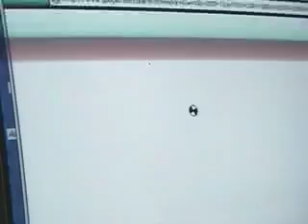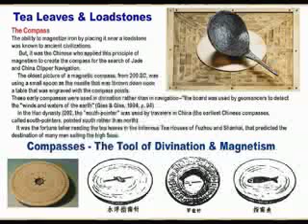Troy Cory Show 4404-17 China TeaHouse: "Sugar To Tea" Xingtv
VRA4404-17 - Troy Cory Show Teahouses and Loadstones. Troy Sing with Priscilla, "Sugar To Tea" in Fuzhou, during visits to various China Teahouses. Troy eliminates the media's fear factors of telecasting his All-American stage show from China, by utilizing Local musical Chinese bands, and singing film clips from tv screen backdrops.
• The Players: Troy Cory, Sterling Rice, Ron Rice, Kristina Carroll, Jossi Cory, Chanel Lee, Linda Mitchell, David Norwoods, Cheryl Vick, Gao Zi, Zou Quan, Michelle Ma, and Priscilla Cory.
• Tags:LookRadio Yes90 xintv tviNews S90tv VRAWebPlay Smart90 nbs100 TCS90
• Video Track: 440417xingCompasSugarTea.mp4